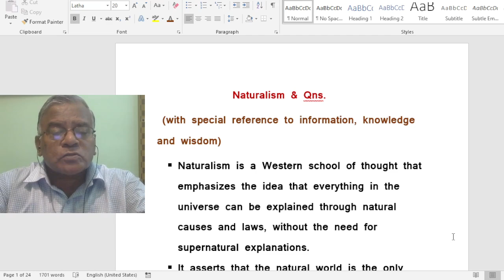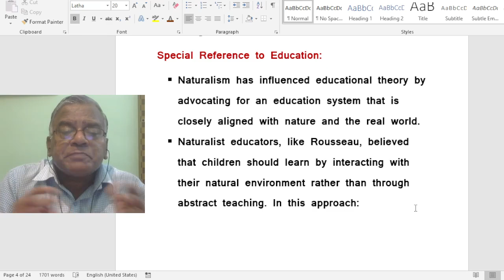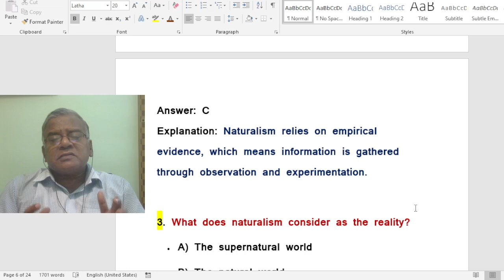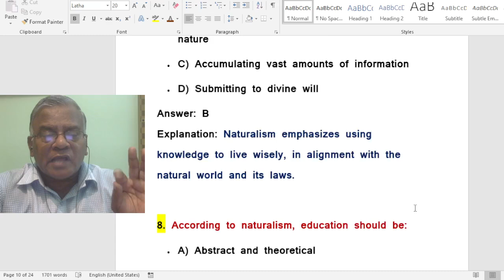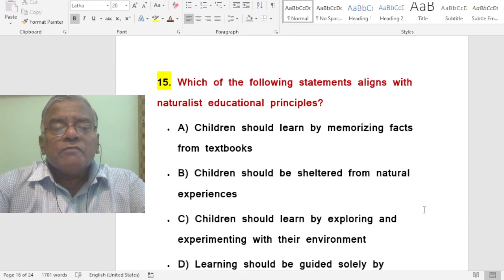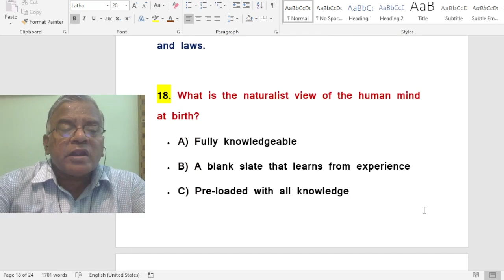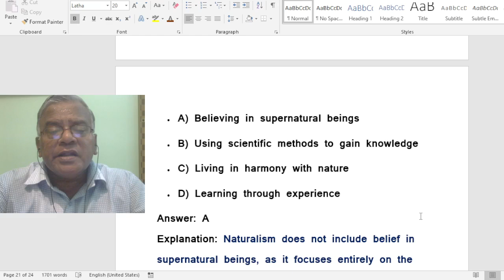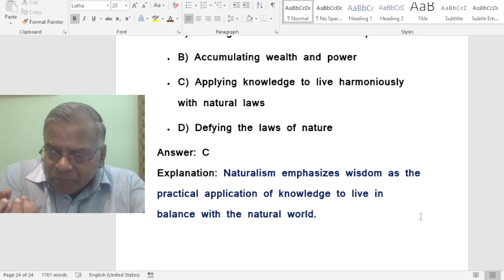Naturalism & Qns./TRB/NET/EDUCATION/jesueasy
HELLO FRIENDS